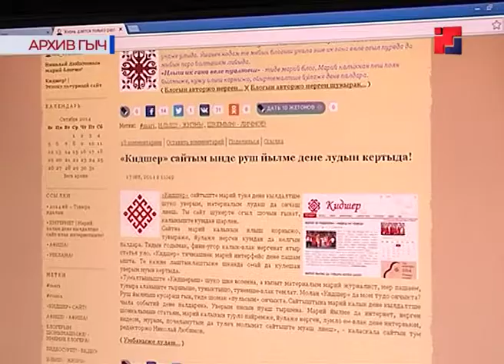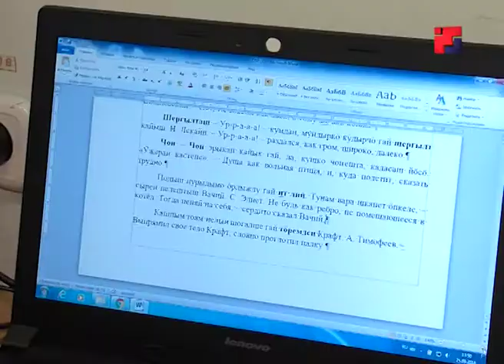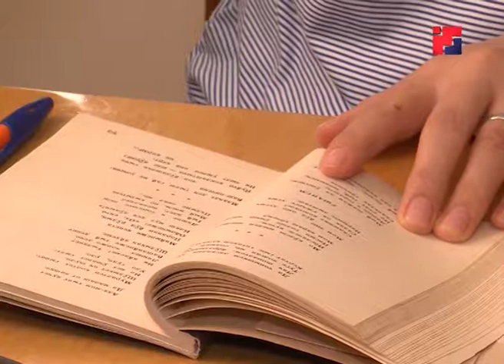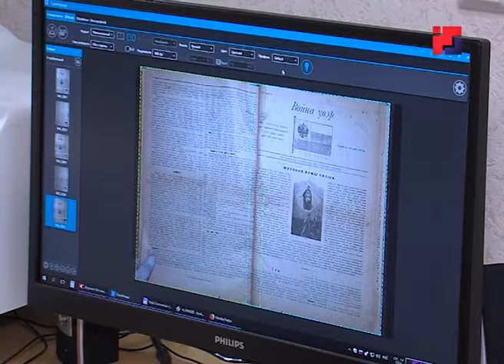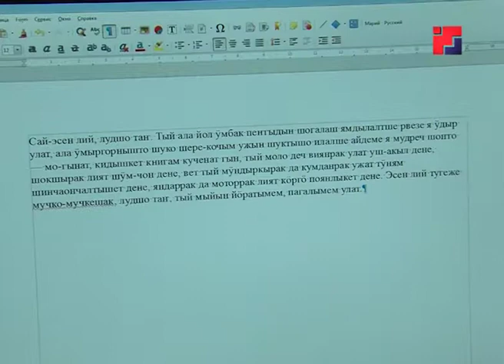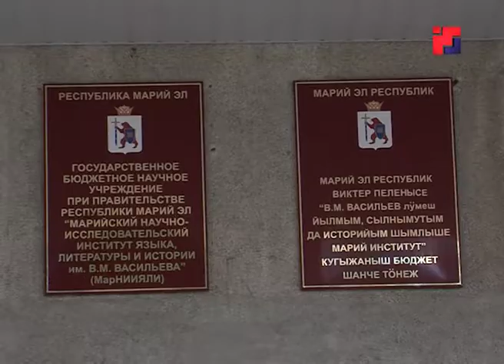«Марий Эл Телерадио»: Корпус марийского языка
к 100 летию республики готовится новый проект: корпус марийского языка.
Сюжет Татьяны Жирновой